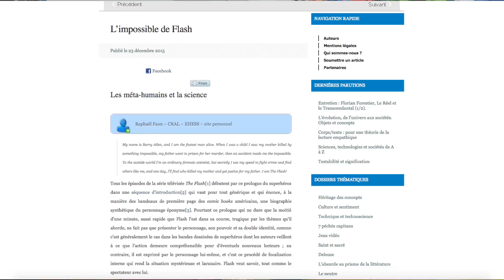THE FLASH : LA PUISSANCE DE... ? (sans spoilers)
Hey salut à tous et bienvenue dans ce nouveau Pop Culture Time ! Aujourd'hui à l'occasion de la sortie de la sortie de la saison 4 de The Flash j'ai voulu faire une petite analyse / critique de la série.
On va donc tenter d'expliquer la puissance de la science dans The Flash !
Oubliez pas le pouce bleu ainsi que le partage à vos amis pour soutenir la chaîne ! On se retrouve dimanche prochain pour une vidéo essai qui va faire polémique.